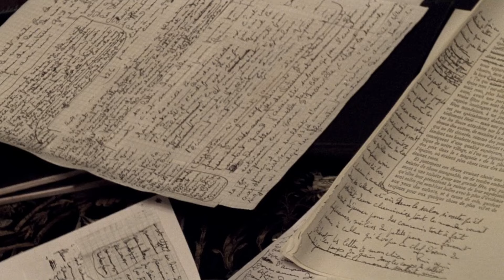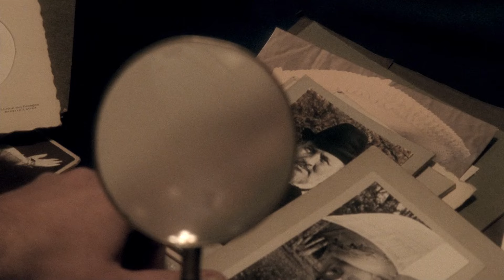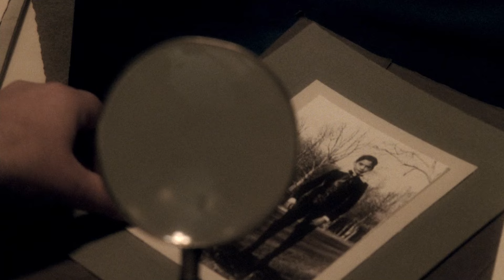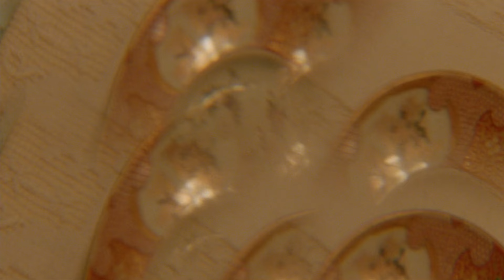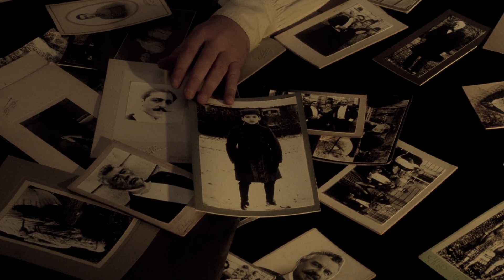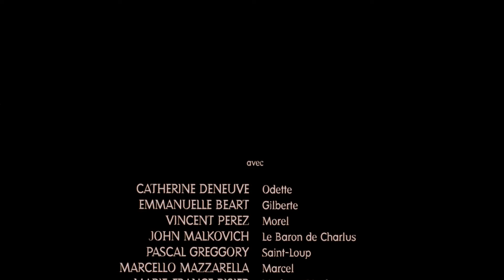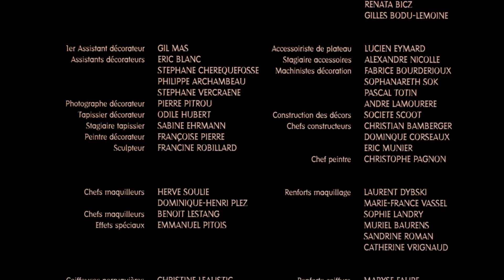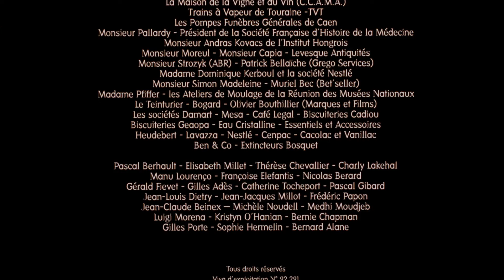O Tempo Redescoberto - Le Temps Retrouvé, d'apres l'oeuvre de Marcel Proust - (Raul Ruiz, 1999)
Time Regained